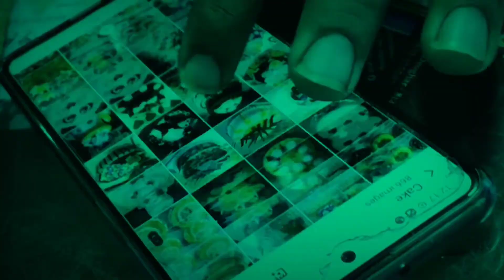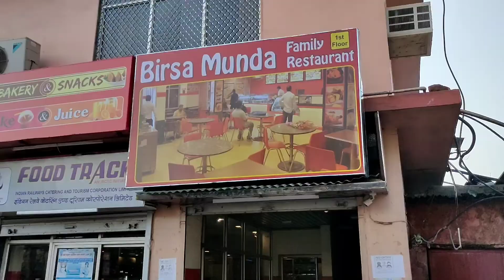Ranchi Travel vlog & Admission of @Vikram Virat | Vlogger Vishal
Admission of Vikram Virat & Ranchi Travel vlog #19